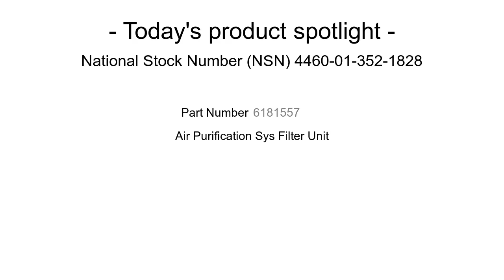NSN 4460-01-352-1828 Air Purification System Filter Unit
NSN 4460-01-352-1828 is an Air Purification System Filter Unit. Its part number is 6181557. It can be found under the Hardware And Abrasives section on our website. for more information and to request a quote.